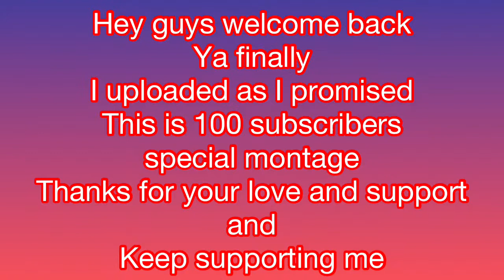100 subscribers special montage 🔥💪🏻💯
Never thought I will get 40 subs now we are at 100 just because of you all
At 14 year this much support means a lot to me

Song used - torn apart
Game - mask gun